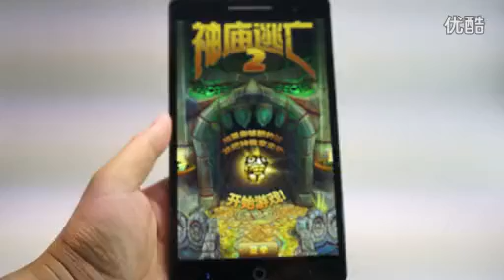huawei X1 video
huawei X1 video latest on cool gadgets, electronics, phones, tablets, and news from China.
Discover the Latest Cool Gadgets and Top Wholesale Electronics from China. Daily updates about new smart gadgets, useful tech guides.